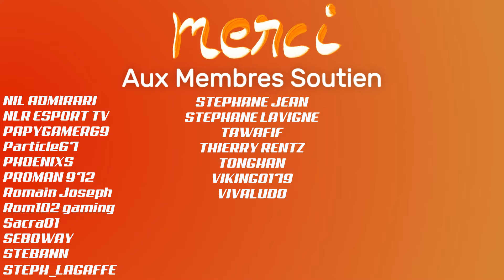GRAN TURISMO 7 - Vos Plus Beaux dépassements - Saison 2024 - Résultats de la Manche 2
👇 Déroulez la barre d'infos 👇
Vous avez de beaux dépassement,
C'est ici qu'il faut les poster: